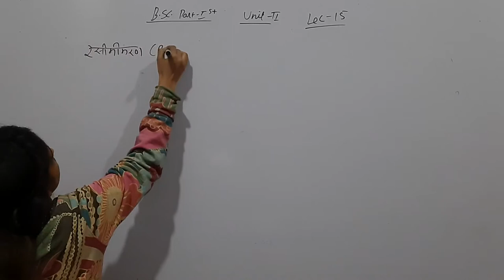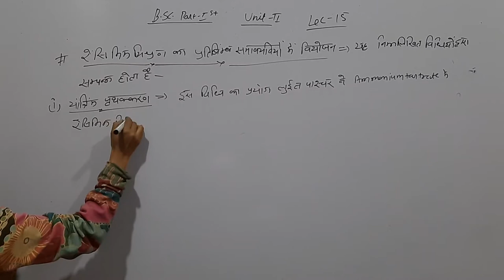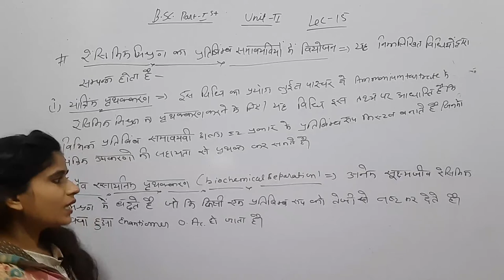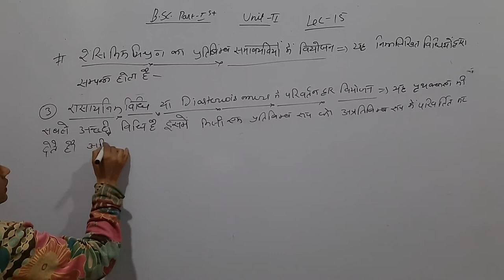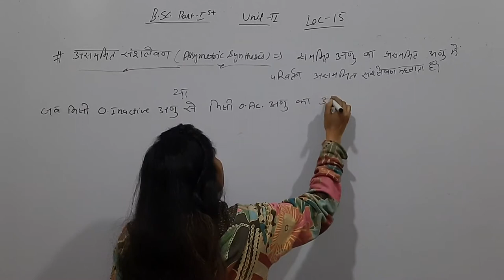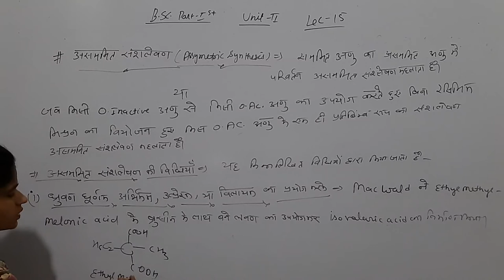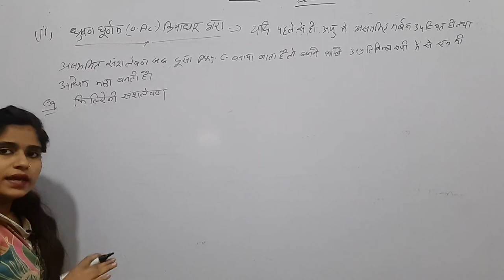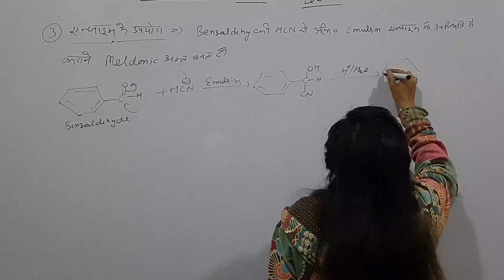Stereochemistry of organic compounds lec 15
Recimization # assymetric synthesis  lec 15